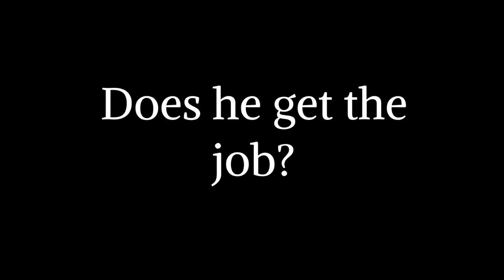Moxie Official Trailer